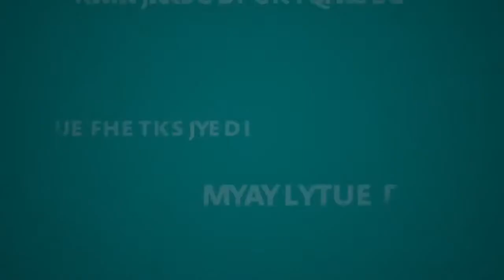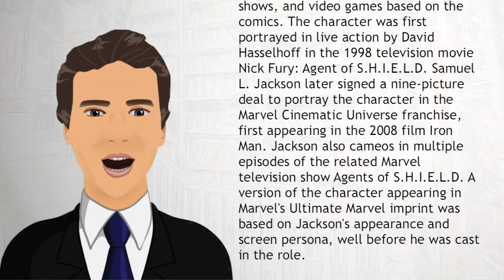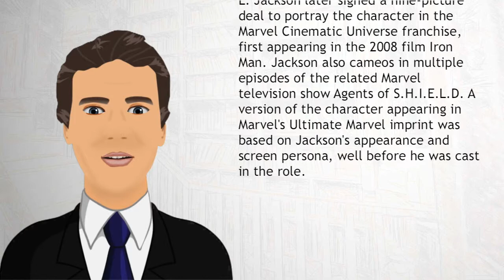Nick Fury - Wiki Videos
Colonel Nicholas Joseph "Nick" Fury is a fictional character appearing in American comic books published by Marvel Comics. Created by writer/artist Jack Kirby and writer Stan Lee, Fury first appeared in Sgt. Fury and his Howling Commandos #1 (May 1963), a World War II combat series that portrayed the cigar-chomping Fury as leader of an elite U.S. Army unit. A popular character over a number of decades, in 2011, Fury was ranked 33rd in IGN's Top 100 Comic Book Heroes, and 32nd in their list of "The Top 50 Avengers". He has sometimes been considered an antihero.